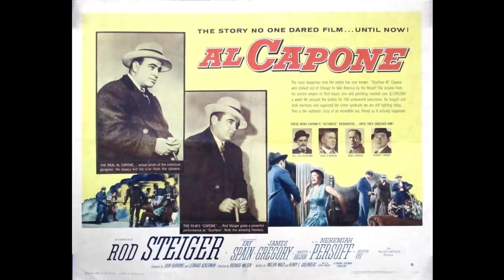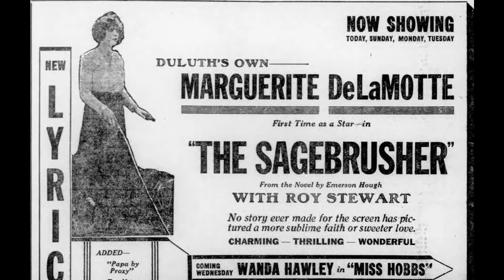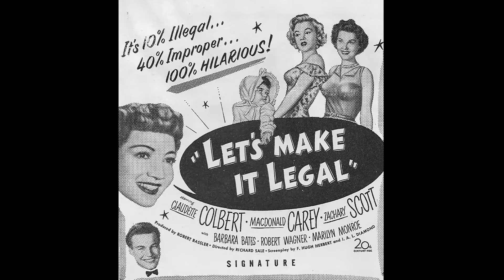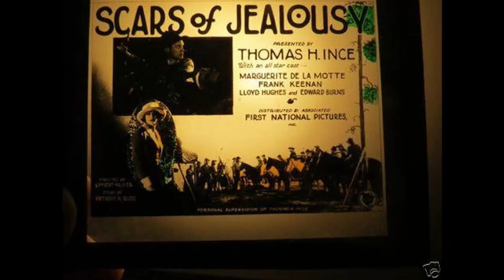The Six Million Dollar Man TV Series - The Dark and Tragic Secrets That Will Haunt You